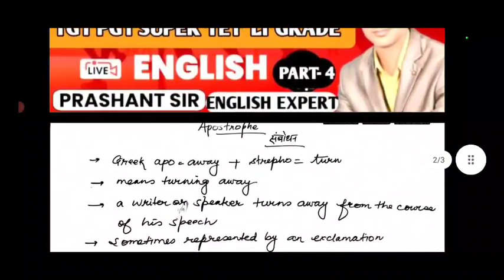APOSTROPHE // संबोधन अलंकार ।।Figure Of Speech In English grammar|। figureofspeech/IN HINDI/